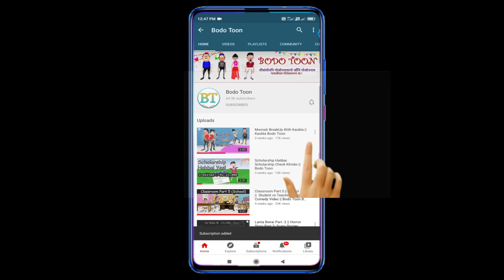Swmlaya Henjao Nainw Tangdng || Bodo Comedy Video || By Bodo Toon || Kaobla & Swmla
Swmlaya Henjao Nainw Tangdng Lockdown Yao😀😀

Keep Loving
Keep Smiling
Keep Supporting

? Thanks you so much friends for Your Support...